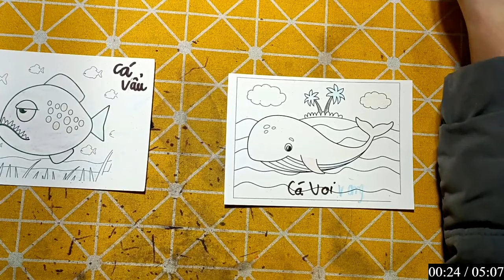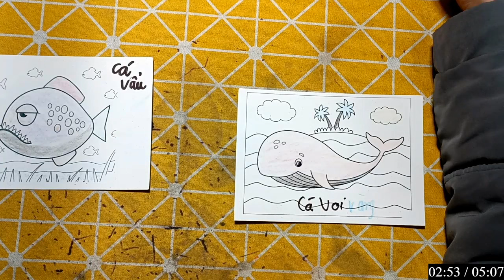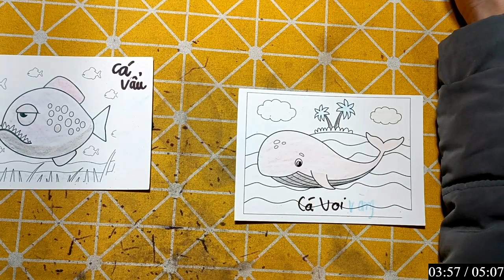IMRAN EDITZ | Làm Đồ Chơi Bằng Giấy Thủ Công: CÁ VOI XANH KHỔNG LỒ VÀ CÁ VẨU SĂN MỒI